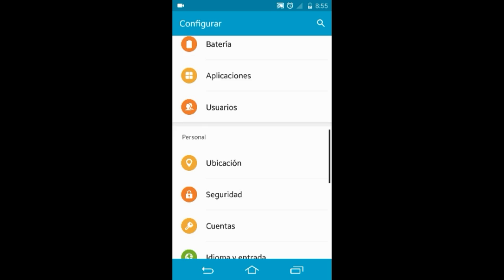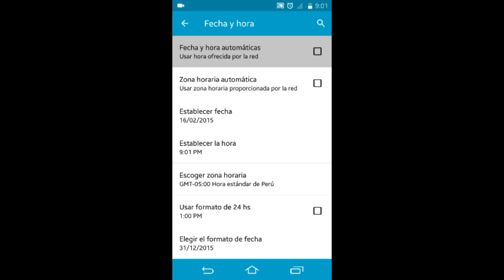The Respawnables - ¡Más de 200 bajas! [Glitch]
Llevaba meses intentando hacer este glitch y por fin me ha salido :'D
Ahora es momento de compartirlo en el canal y que hagas la prueba tú mismo.

CANAL DEL GRINGO HD [Saúl Guzmán]

EL FAN PAGE DE [PE]*RaveR

GRUPO - THE RESPAWNABLES EN ESPAÑOL